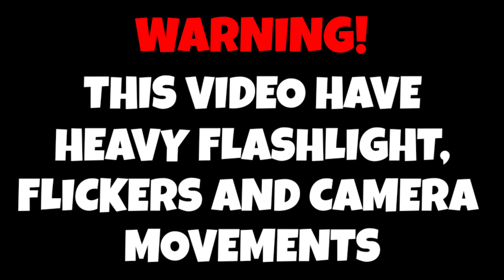Friday Night Funkin' VS Darkness Takeover + Quahog's Last Stand MASHUP | Family Guy (FNF/Pibby/New)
Friday Night Funkin' VS Darkness Last Stand - Darkness Takeover + Quahog's Last Stand | Family Guy Glitch (FNF/Pibby/New). Another fnf pibby family guy mod 1440p HD. This fanmade fnf family guy mod VS XXY Takeover 2.0 is combination of pibby quahog last stand (FNF QLS Mod) and pibby darkness takeover v2 mod (FNF DT Mod) ft pibby quagmire, coprrupted bf, pibby peter, corrupted lois, corrupted joe, pibby stewie, cleveland, pibby brian, corrupted chris, herbert, adam west and many more.

In fight with every new FNF X Pibby mods created in past, will Boyfriend, Girlfriend be able to defeat these corrupted fnf x pibby characters? or BF and Gf get corrupted too? We got so many fnf newest pibby mods like Pibby Darkness Takeover, darkness takeover b-side, darkness takeover b side, fnf pibby family guy, fnf darkness takeover, Finn, Pibby A , pibby corrupted new mod, pibby gummy bear fnf, Pibby My Little Pony, Pibby Gumball, final showdown fnf, fnf pibby vicky, Jake, hotfix 1.1, fnf showdown family guy, fnf showdown old, Pibby Baldi, Mickey Mouse, rooten family fnf, aftermath fnf, bfdi pibby, fnf rotten family, fnf pibby corrupted, fnf fashioned values, airborne fnf, Pibby Patrick, Corrupted Mr Kat, Pibby Phineas, Corrupted Peppa Pig and Pibby Tails, Corrupted Bugs Bunny, fnf family guy, family guy pibby, fnf pibby sonic, pibby bfdi, fnf glitched legends, final fight fnf,  Let's see which corrupted character will be included in future FNF x Pibby Mods after this fnf Pibby Mod, like Pibby Amanda, Pibby Wooly, Fred Flintstone, Pibby Project Playtime, Pibby, Scooby-Doo, Rocko's Modern Life, Velma, and a many others from the pibby show.

All Songs from Friday Night Funkin' VS Pibby Corrupted Darkness Takeover XXY V 2 Family Guy Full Week Mod Timestamp:
00:00 FNF DT & QLS Fanmade Pibby Mod Preview
00:22 Warning
00:26 Fulfill (VS Pibby Lois & Corrupted Stewie)
05:03 Bartfigh
09:19 Collision
12:43 Carwreck
16:48 FNF Shipwreck New
20:03 FNF New Airborne Remix
24:08 Shipwreck Old
30:13 The Last Stand QLS old
32:28 Ending

Credits:

Official DT Mod
Friday Night Funkin' VS Corrupted Family Guy High Effort, FNF Pibby Darkness Takeover Download: